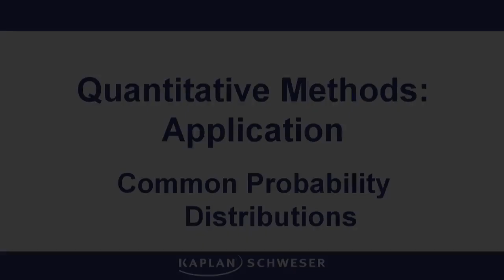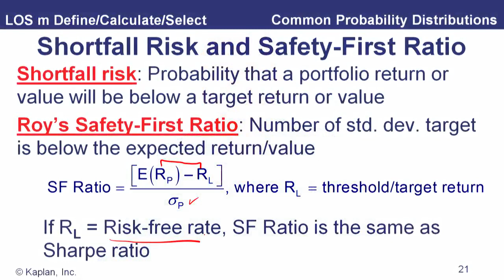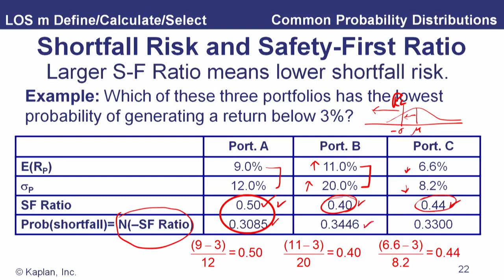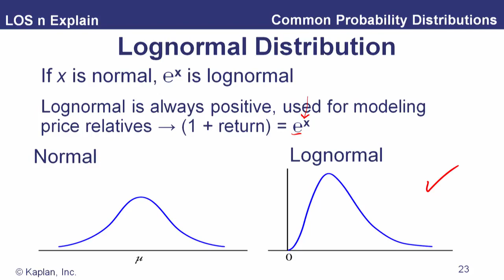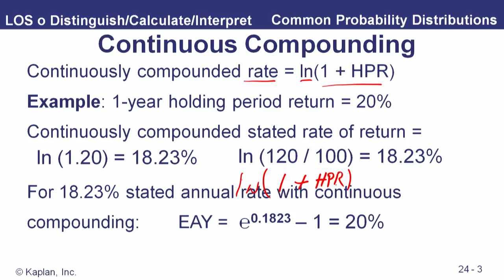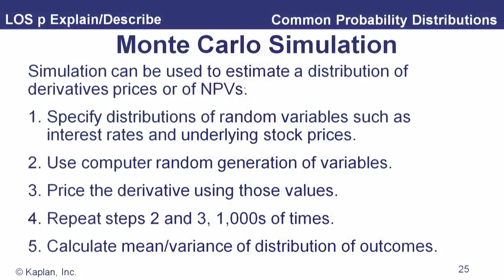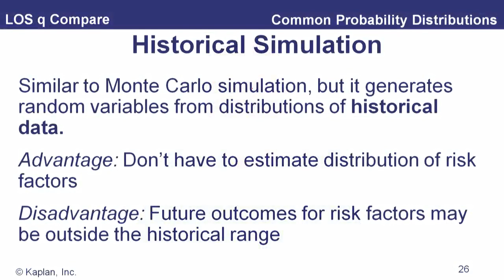CFA Level I. Module 10 3 Lognormal Distribution, Simulations